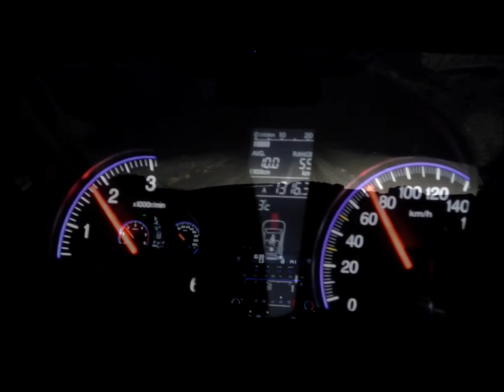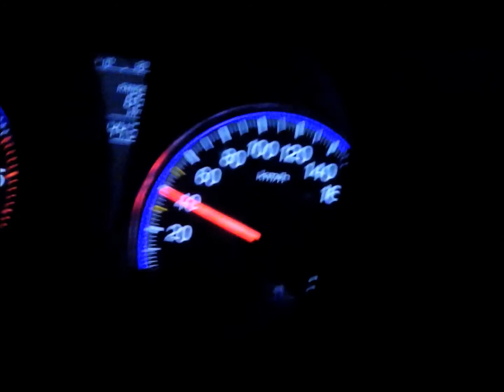TeamSummits' Sälen 2015 [Part 1/3] Snowmobile and Bowling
TeamSummits'
En vecka i Sälen med lite skoteråkning och lite Bowling på Experium i Lindvallen.
Black Snowmobile= Ski-doo Renegade 600 SDI 2008
Green Snowmobile= Ski-doo Summit 583 1996